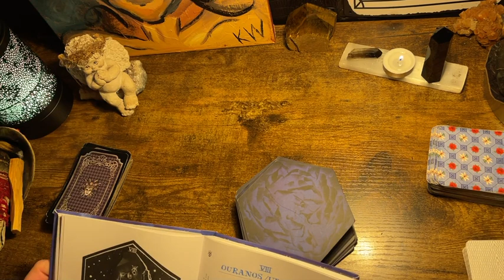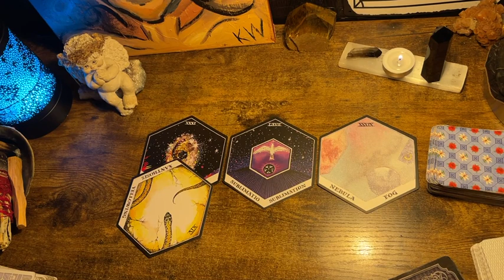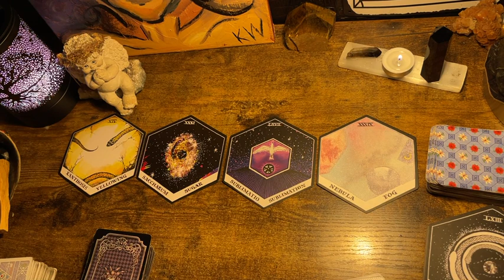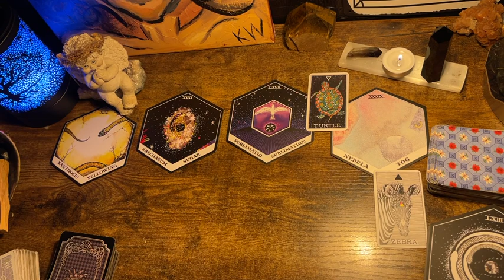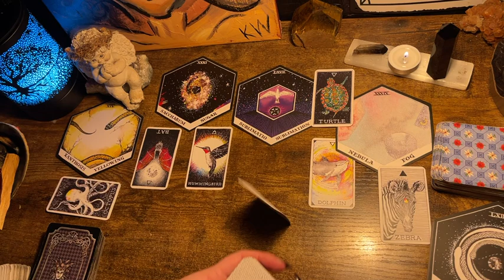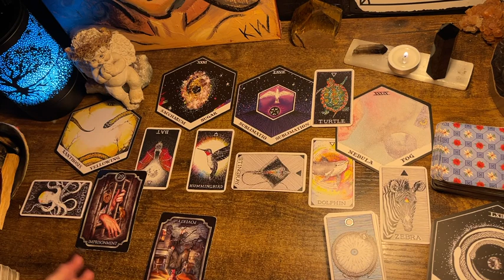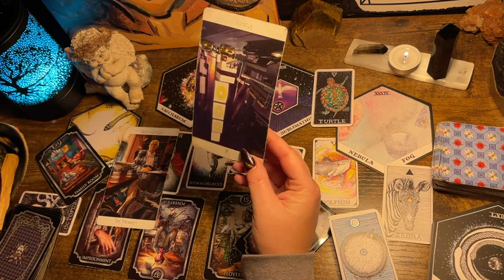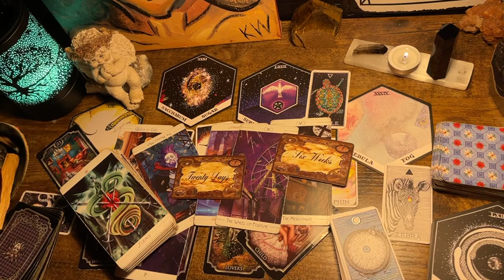CANCER ♋️ “❤️‍🔥WHAT U DESIRE, DESIRES U TOO!” NEXT 48hrs ORACLE & TAROT READING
Decks used in the videos include:

Decks:(Amazon & Etsy)

Fortune Cookies

Moonology Manifesting

Mystical medleys